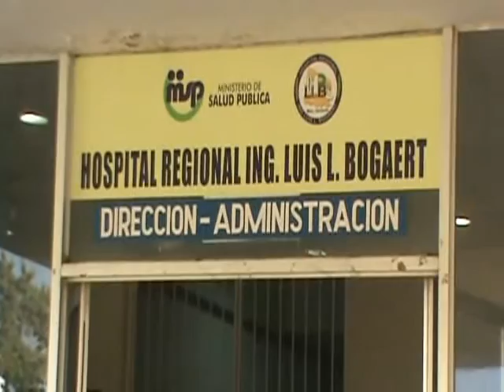CMD en Valverde anuncia tregua en protesta por feriado de semana santa